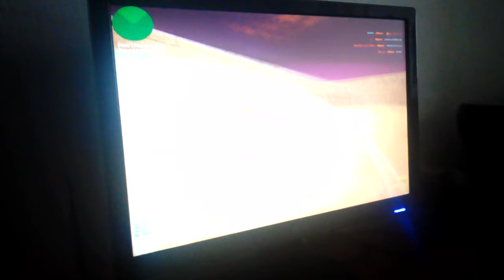СМЕШНЫЕ МОМЕНТЫ КС ГО.(11 часть)